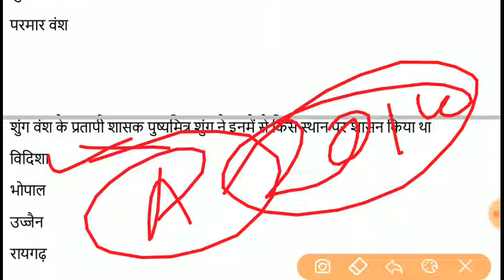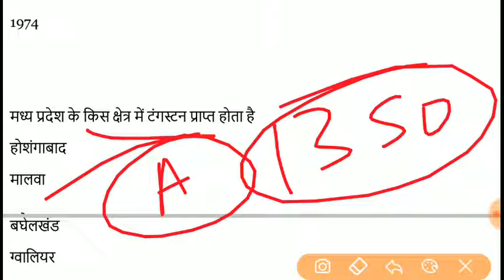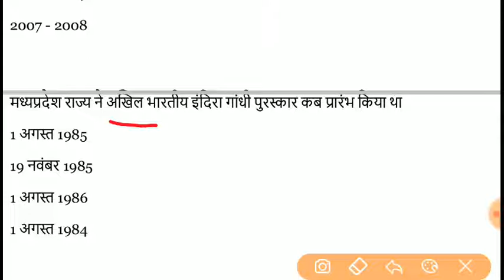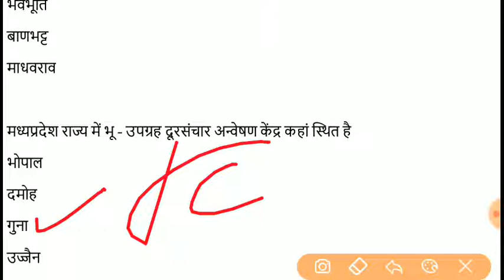मध्‍यप्रदेश सामान्‍य ज्ञान 2020 || Part - 12 || MPPSC, MP SI, CONSTABLE, VYAPAM/PEB ETC.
1000+ MP GK For MPPSC, MPSI, VYAPAM

SC ST ACT 1989 FOR MPPSC 2019 PRE

|| COMPUTER NETWORKING IN HINDI ALL COMPETITIVE EXAM ||

Computer MCQ for MPPSC 2019

| 🙏🙏अगर आप financial support करना चाहते हो तो 🙏🙏 ||

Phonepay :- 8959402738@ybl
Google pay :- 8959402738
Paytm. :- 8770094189